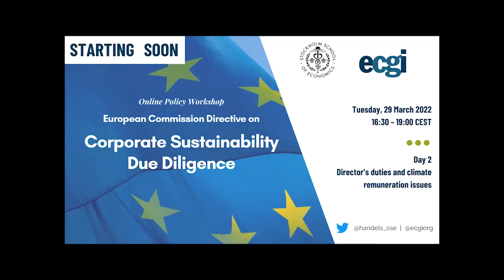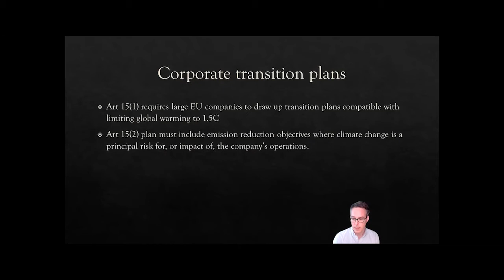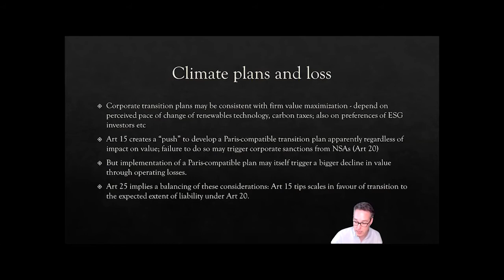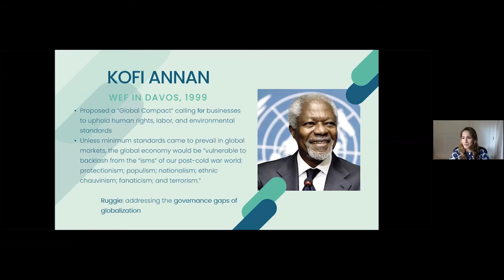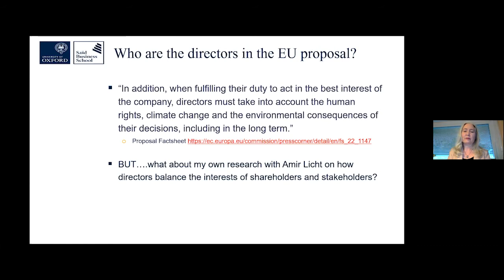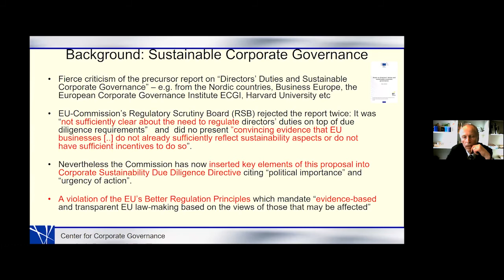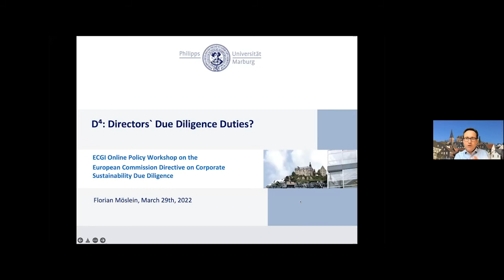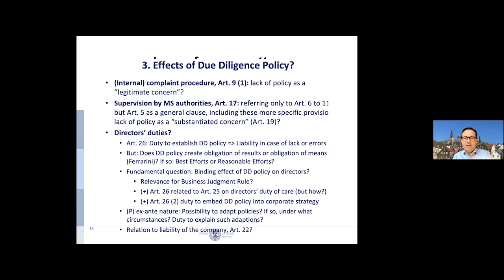DAY 2: European Commission Directive on Corporate Sustainability Due Diligence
The European Commission has published its long-awaited proposals on “sustainable corporate governance”, which has morphed into a proposal for a directive on corporate sustainability due diligence.

ECGI, in collaboration with the SSE Institute of Corporate Governance, is planning to take an active role in the debate of the proposal and held a two-day online seminar on 28–29 March. The themes of the sessions corresponds to the main themes of the proposed directive:

Day 1 (28 March): Due diligence in supply chains and net-zero plans
Speakers: Rolf Skog, Paul Davies, Erik Lidman, Guido Ferrarini, Anne Lafarre, Alessio Pacces, Wolf Georg Ringe, Daniela Weber-Rey.

Day 2 (29 March): Director’s duties and climate remuneration issues
Speakers: Marco Becht, John Armour, Luca Enriques, Renée Adams, Florian Moeslein, Mariana Pargendler, Steen Thomsen.

Each session includes short presentations of the themes and the contents of the directive proposal relating to them, followed by a panel discussion with panelists.